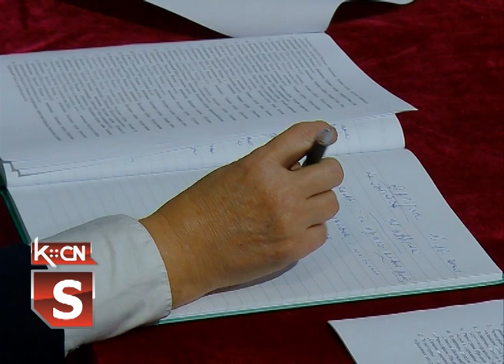4. Sednica SO Šid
U sali Kulturno obrazovnog centra Šid, uz poštovanje svih preventivnih mera zaštite od korona virusa, danas je održana četvrta sednica Skupštine opštine Šid. Na dnevnom redu bilo je više tačaka među kojima i Predlog programa zaštite i uređenja poljoprivrednog zemljišta, Izveštaj o radu opštinske uprave, više predloga o razrešenju i imenovanju članova pojedinih opštinskih komisija, zatim upravnih i nadzornih odbora javnih preduzeća i ustanova i dr.